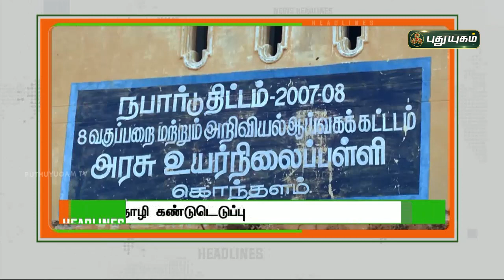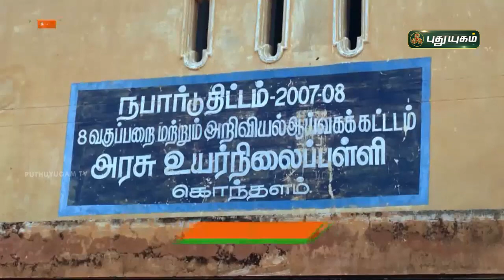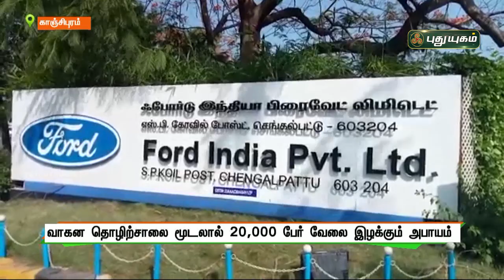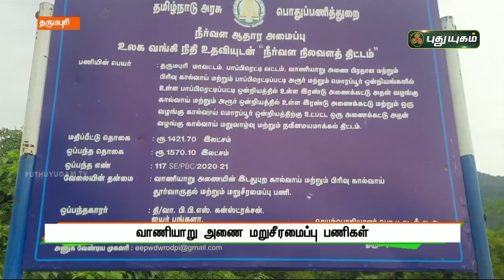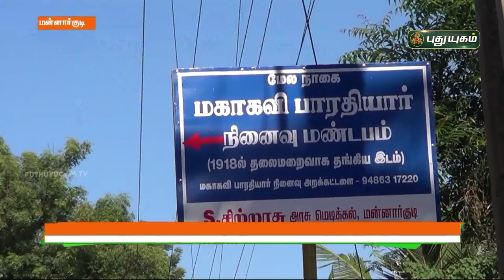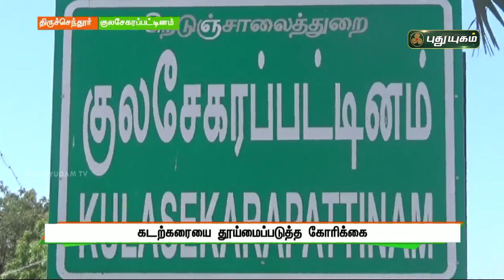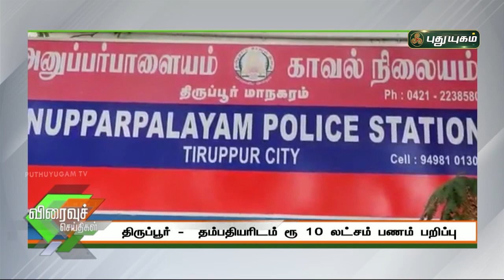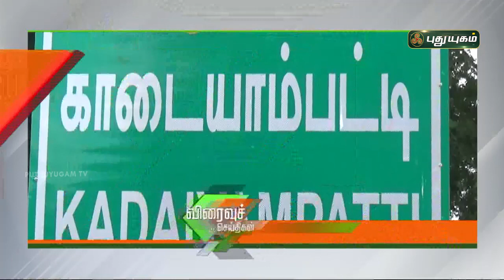புதுயுகம் செய்திகள் | 1 PM News | 10/09/2021 | PuthuyugamTV